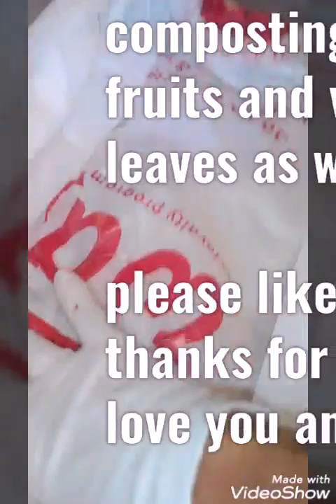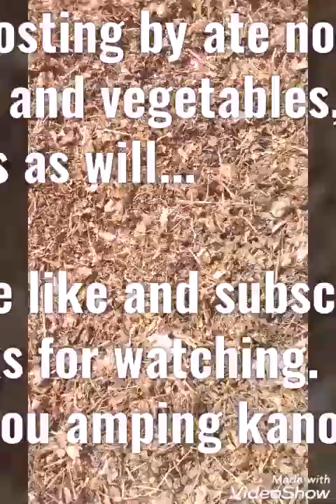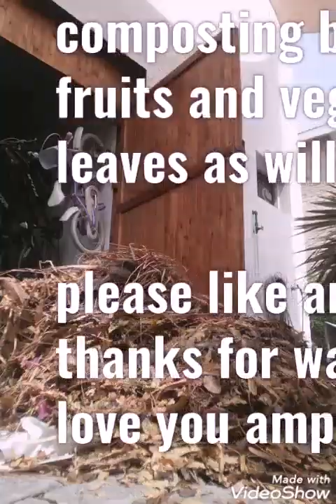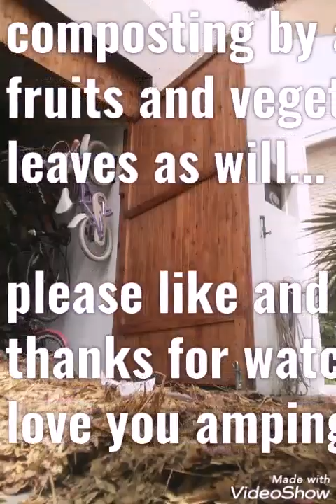March 11, 2020